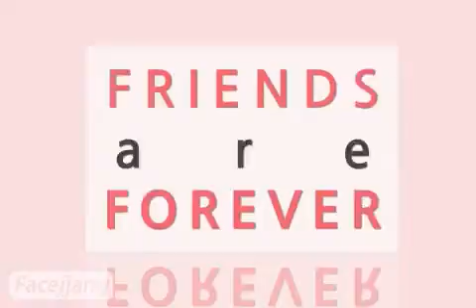Korea girl facejang